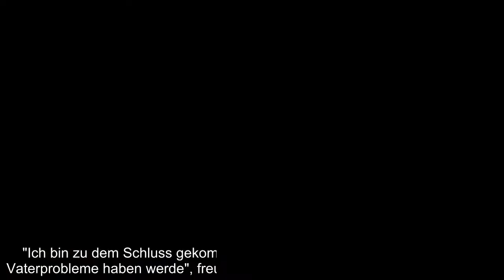Demi Lovato (28) wagt einen mutigen Schritt! Im Rahmen des Todes ihres Vaters im Jahr 2013 offenbart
Demi Lovato (28) wagt einen mutigen Schritt! Im Rahmen des Todes ihres Vaters im Jahr 2013 offenbarte die Musikerin, dass er Patrick Lovato gewalttätig gewesen war – und dass sein Ableben deshalb gemischte Gefühle bei ihr ausgelöst hatte. Auch Jahre später falle es ihr noch immer schwer, an ihn zu denken. Doch jetzt hat die Beauty genug: Demi will die Probleme mit ihrem Dad endgültig loswerden, damit es ihr besser geht!..
Demi Lovato (28) wagt einen mutigen Schritt! Im Rahmen des Todes ihres Vaters im Jahr 2013 offenbarte die Musikerin, dass er Patrick Lovato gewalttätig gewesen war – und dass sein Ableben deshalb gemischte Gefühle bei ihr ausgelöst hatte. Auch Jahre später falle es ihr noch immer schwer, an ihn zu denken. Doch jetzt hat die Beauty genug: Demi will die Probleme mit ihrem Dad endgültig loswerden, damit es ihr besser geht!  In einem offenen Brief, der in der Vogue veröffentlicht wurde, berichtet die 28-Jährige: "Der Todestag meines Vaters, der ein paar Tage nach dem Vatertag ist, war immer eine schwere Zeit für mich. Doch dieses Jahr ist etwas passiert." Demi erklärte anschließend, dass sie ihrem Papa einen Dankesbrief geschrieben hat, in dem sie ihm für alles dankt, was er ihr mitgegeben hat. "Das war eine wunderbare Erlösung von all den negativen Gefühlen, die ich für ihn hatte", schwärmt die Sängerin nun.  Demi ist überzeugt, einen Wendepunkt in der Angelegenheit erreicht zu haben. "Ic ...